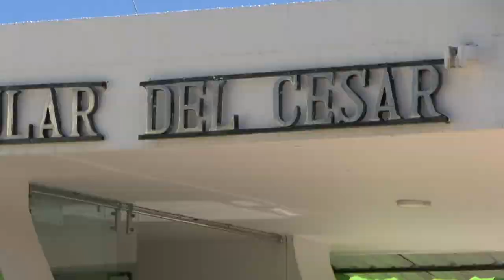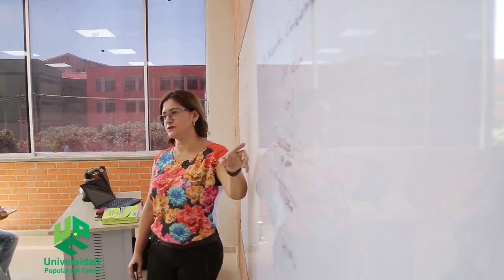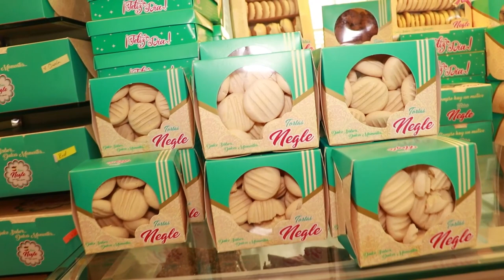EN MAYO COMIENZAN LAS NUEVAS MEDIDAS PARA INGRESO A LA UPC